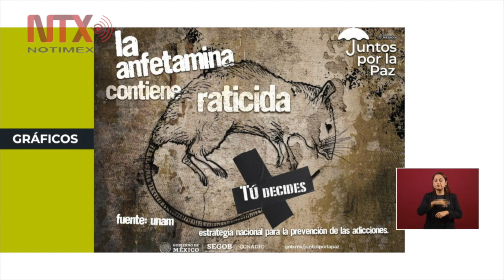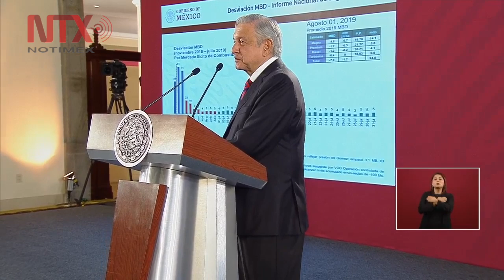Conferencia de Prensa de AMLO, 2 agosto 2019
El presidente Andrés Manuel López Obrador lamentó el asesinato de un migrante centroamericano en Saltillo, Coahuila, e instruyó a que se investigue el caso, aunque afirmó que su gobierno es respetuoso de los derechos humanos de todas las personas.